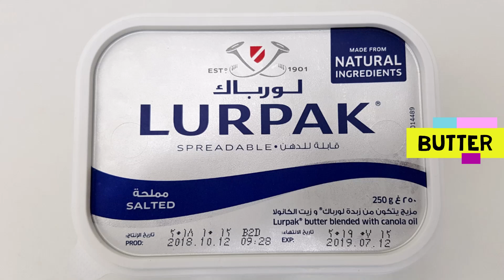How To Make Perfect Butter Chicken At Home / Restaurant Style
Butter chicken or murgh makhani is a dish, originating from the Indian subcontinent, of chicken in a mildly spiced tomato sauce.